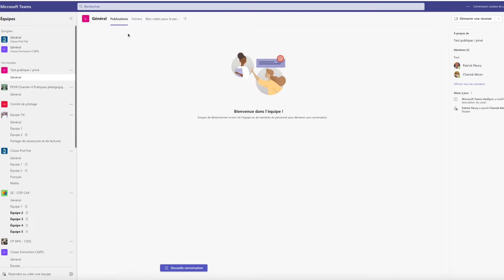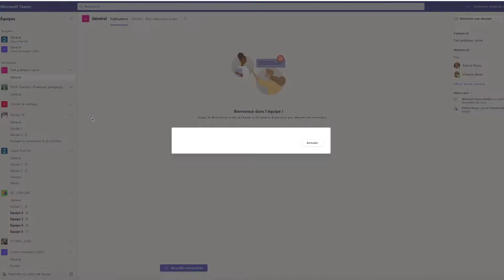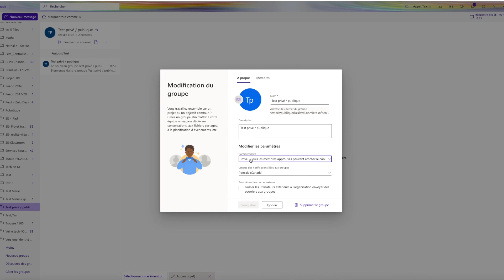Teams publique ou privé?